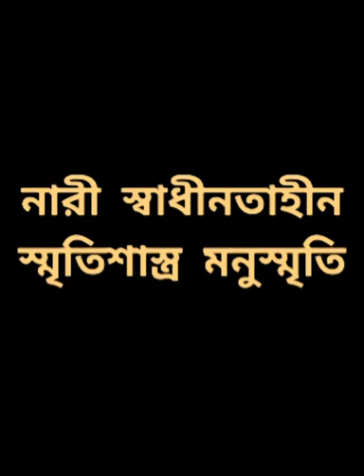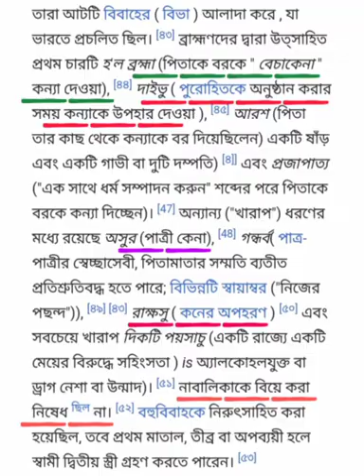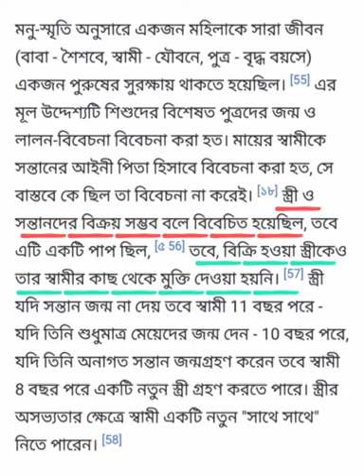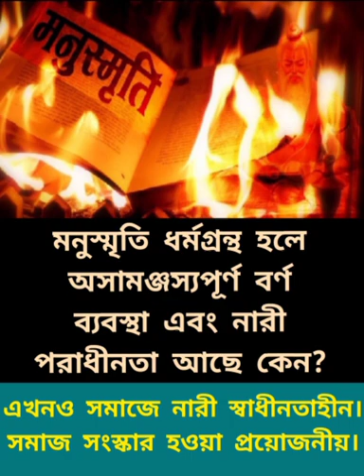নারী স্বাধীনতাহীন স্মৃতিশাস্ত্র মনুস্মৃতি